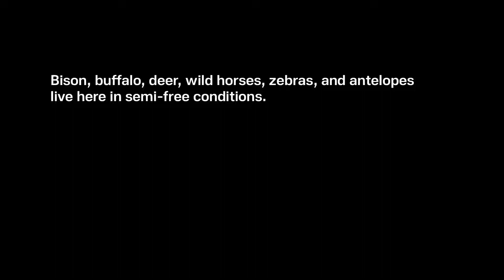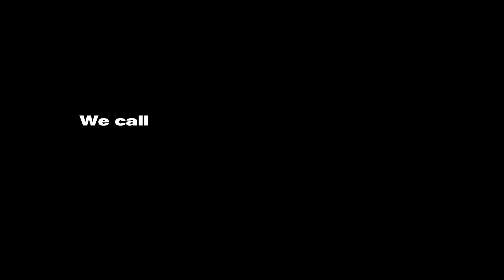ECOSYSTES OF UKRAINE: COP27. UKRAINE PAVILION